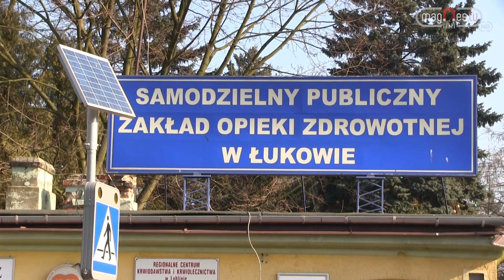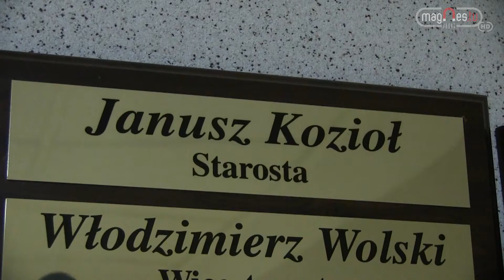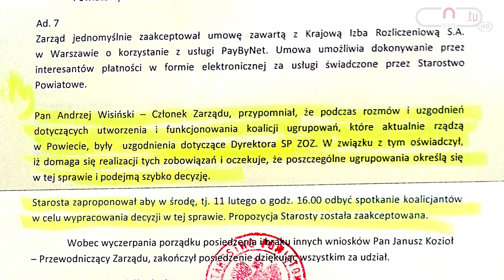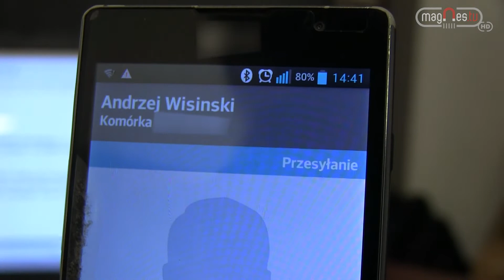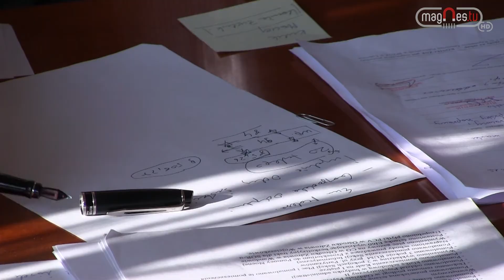Handel stanowiskiem dyrektora? (prod. Magnes.TV)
Nieuchronna zmiana na stanowisku dyrektora SP ZOZ w Łukowie. Grzegorza Gomołę wkrótce zastąpi nowy dyrektor. Czy ta zmiana jest ona powodowana utratą zaufania ze strony władz powiatu, czy może jednak wynika z zobowiązań koalicyjnych?